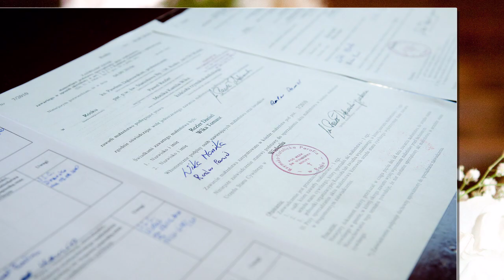Fotoreportaż Ślubny przkłady z galeriaemocji.pl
Fotografia ślubna to nie tylko zarabianie na życie to również sposób na życie. Jeśli takie spojrzenie Wam się spodoba... Zapraszamy